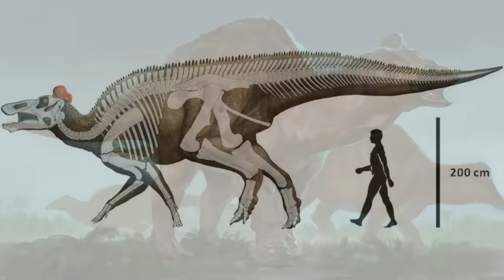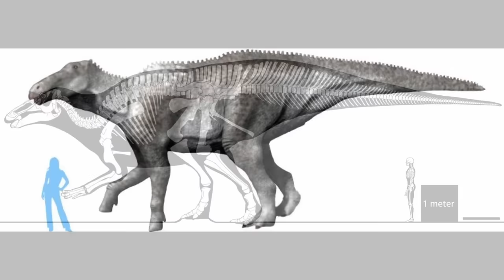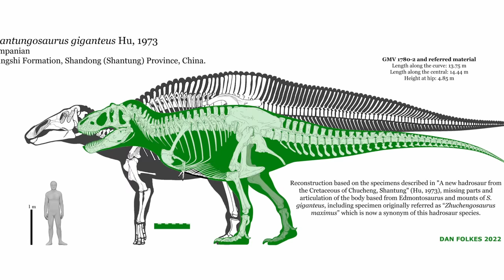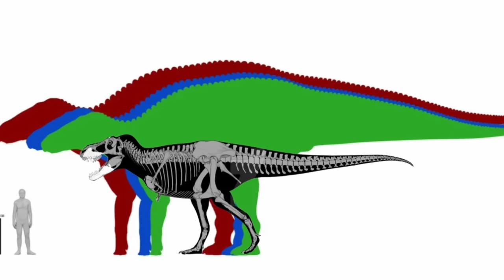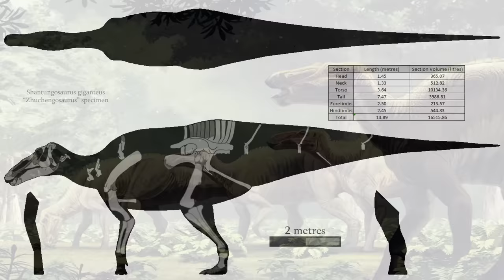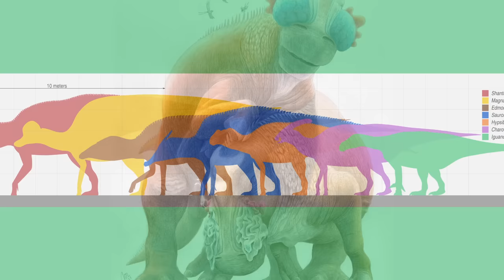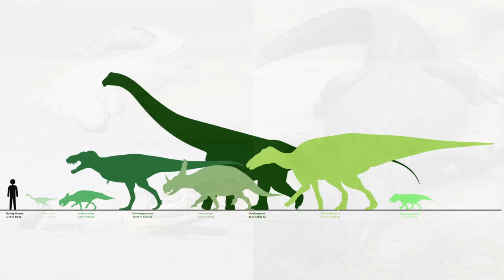The Largest Non-Sauropod Dinosaur Ever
The Duck-Billed Dinosaurs, also known as Hadrosaurs, are notorious for being chumps, but in reality they were extremely tough. And one way they were able to be tough, was through their size, as many hadrosaurs were actually giant, like the massive Shantungosaurus. This was actually the largest Hadrosaur ever, and roamed late Cretaceous China over 70 million years ago!